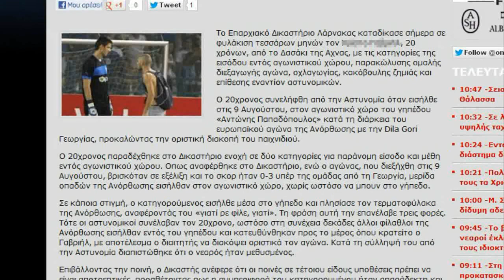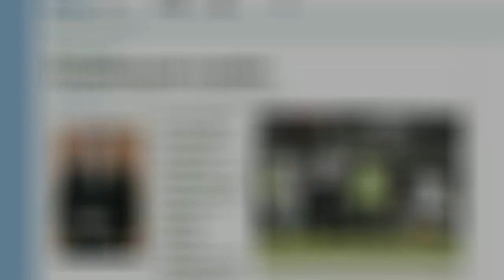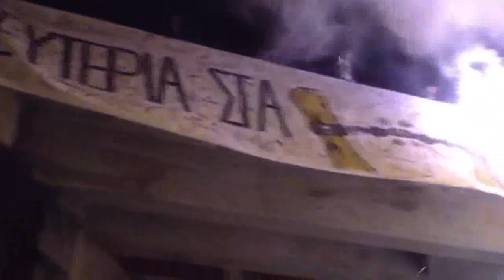PRISON RELEASE PARTY OF OUR SEVEN BROTHERS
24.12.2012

ΟΥΤΕ ΕΝΑ ΜΠΟΥΚΑΛΙ ΓΙΑ ΕΠΙΣΤΡΟΦΗ
ΤΑ ΣΠΑΣΑΜΕ ΟΛΑ ΓΙΑ ΤΑ ΑΔΕΛΦΙΑ ΜΑΣ
ΠΟΥ ΒΓΗΚΑΝ ΑΠ' ΤΗ ΦΥΛΑΚΗ

Τραγούδια:
A.C.A.B. - The Oppressed
One Blood - Terence Jay